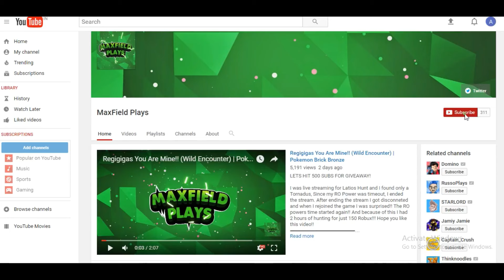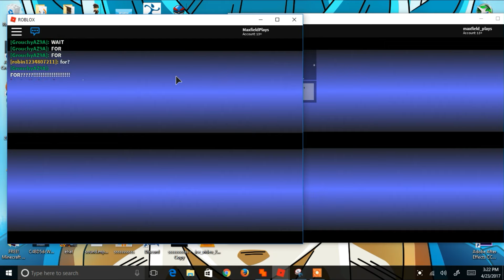Trade Between Two Accounts ( Windows User) | Scammers Trick | Pokemon Brick Bronze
This is what scammers do to make to believe something by conversing between two accounts.

My Roblox username is - maxfieldplays